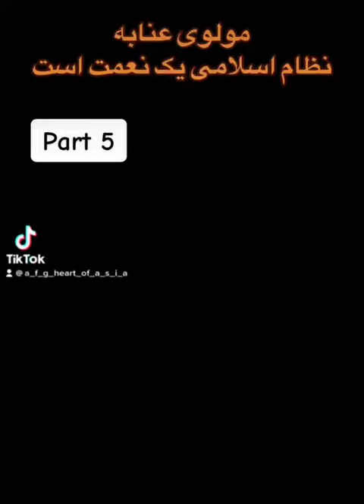Nastoh Naderi-نستوه نادری-پنجشیر-Panjsher